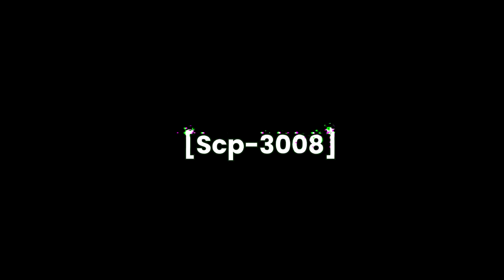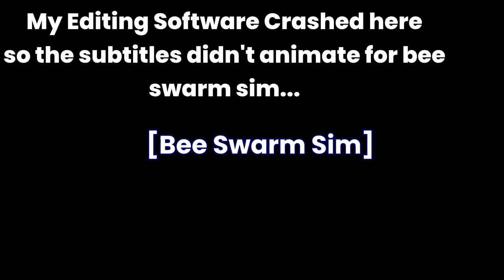Roblox: The Popular (and Cursed) Games Experience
Roblox in 2022: The Popular Games Experience.

In today's cursed Roblox video, I am revisiting some of the most popular games on Roblox, to see what they are like in 2022! In this video I play games such as Brookhaven, Da Hood, Bloxburg, Adopt Me and more! I swear each and every one of these games are fun, yet extremely cursed by the player bases. On top of that, my video editing software was not co-operating bast Bee Swarm Sim, so it makes it even more cursed, but it fits the theme lmao.

- HendoAC

Shroom Ridge - Mario Kart DS
Onett - Earthbound
Able Sisters - Animal Crossing New Leaf
Waluigi Pinball - Smash 4
StreetPass Mii Plaza - Nintendo 3DS
Lava Castle - Subnautica
Bowser's Lava Lair - Super Mario Galaxy 2
Luigi's Room - Luigi's Mansion 3
Sun & Moon - Subnautica
End Credits - Mario 64